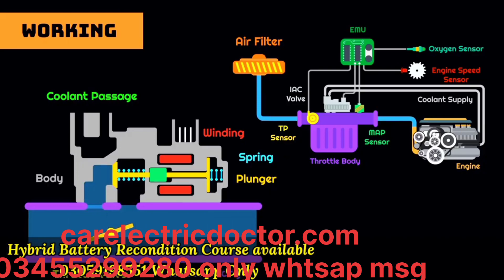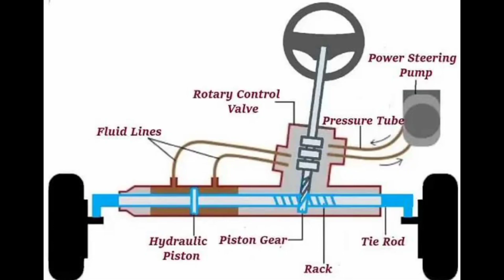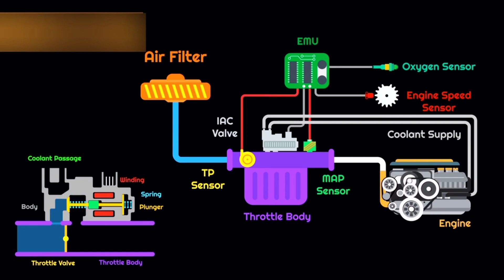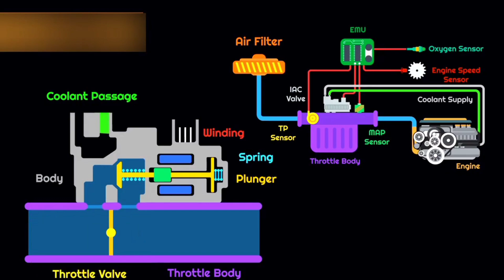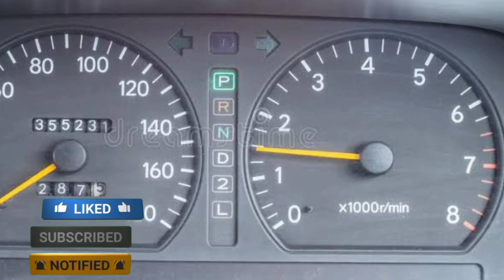IAC(Idle Air Control) valve working principal symptoms error codes location urdu